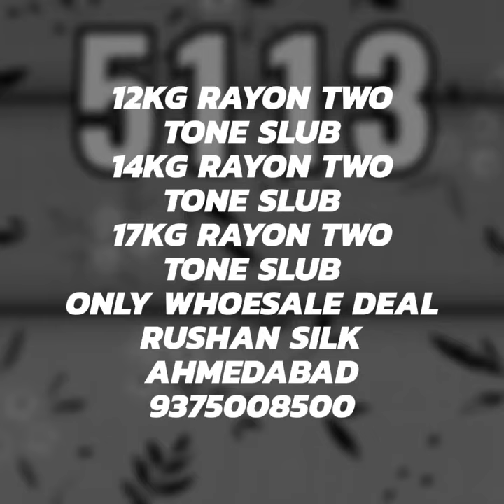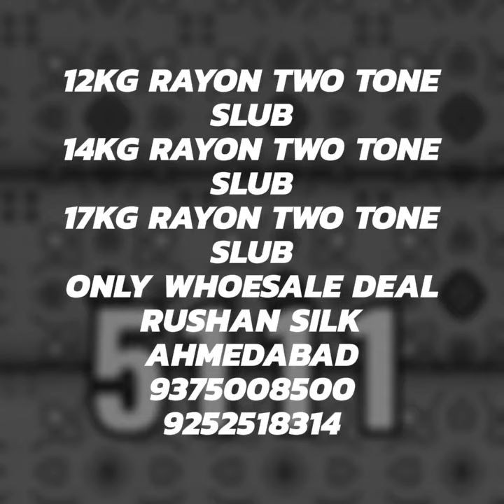Surat 12kg Rayon Two Tone | 14kg Rayon Two Tone | 17kg Rayon Two Tone | Ahmedabad Delhi Mumbai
12kg Rayon Two Tone Slub

14kg Rayon Two Tone Slub

17kg Rayon Two Tone Slub

Only Whoesale Deal
Rushan Silk Ahmedabad

𝗔𝗹𝗹 𝗜𝗻𝗱𝗶𝗮 𝗦𝘂𝗽𝗽𝗹𝘆 𝗢𝗻𝗹𝘆 𝗪𝗵𝗼𝗲𝘀𝗮𝗹𝗲 𝗗𝗲𝗮𝗹
𝗙𝗿𝗼𝗺
𝗥𝘂𝘀𝗵𝗮𝗻 𝗦𝗶𝗹𝗸

𝗪𝗲𝗹𝗰𝗼𝗺𝗲 𝗧𝗼 𝗥𝘂𝘀𝗵𝗮𝗻 𝗦𝗶𝗹𝗸 𝗚𝗿𝗼𝘂𝗽

𝗥𝗲𝗮𝗱𝘆𝗺𝗮𝗱𝗲 𝗦𝗵𝗼𝗽
𝗥𝘂𝘀𝗵𝗮𝗻 𝗦𝗶𝗹𝗸
Shop No 17 Lokhandwala Complex Patel Medan Danilimda Ahmedabad 380028

*Fabric Shop*
*Rushan silk*
Shop No 9 New Lokhandwala Complex Opp Madni Masjid Danilimda Ahmedabad 380028

𝗙𝗮𝗯𝗿𝗶𝗰𝘀 𝗦𝗵𝗼𝗽
𝗥𝘂𝘀𝗵𝗮𝗻 𝗦𝗶𝗹𝗸
Shop No 67 Daulat Pole Bh Thakur Tilpatti Bhandar Beawar District Ajmer 305901

𝘄𝘄𝘄.𝗿𝘂𝘀𝗵𝗮𝗻𝘀𝗶𝗹𝗸.𝗶𝗻